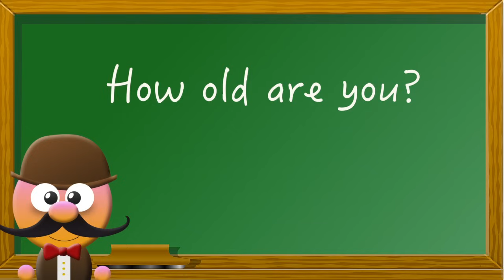PRESENTACIONES Y SALUDOS. CONOCIENDO A ALGUIEN - INGLÉS PARA NIÑOS CON MR. PEA [ENGLISH FOR KIDS]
Lecciones de inglés para niños. Hoy presentaciones, saludos y despedidas.

PRESENTACIONES
-Hello, my name is what is your name?
-My name is... Nice to meet you!

PARA SABER CÓMO ESTÁ
-How are you?
-I´m fine. Thank you

PARA SABER DE DÓNDE ES

PARA SABER CUÁNTOS AÑOS TIENE
-How old are you?
-I am ... years old

PARA DESPEDIRNOS
-Good bye
-Good bye. See you soon!

¿Quieres que Edu,Mr Pea u otro de nuestros personajes  te saluden en su próximo vídeo?